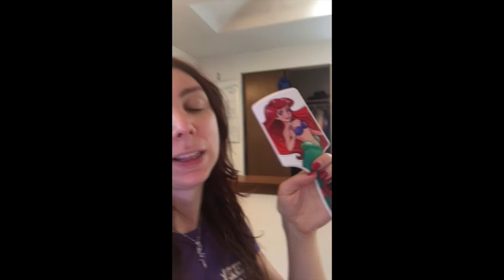VloggyWeekends 39: Podcast and Photoshoot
This weekend was pretty busy. Went shopping with Abi, did a mini-haul on camera, karaoke like usual, then had Appcamp4girls orientation before guesting on the Synthaholics podcast. Then Sunday Abi and I had a photoshoot up in Bellingham so we had lunch and saw our old Alma Mater campus. Oh the nostalgia ;)